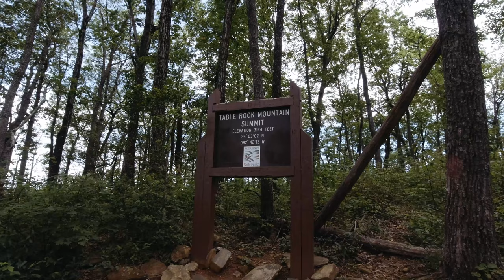DJI Osmo Action Vlog Test - Table Rock, SC Hike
It's been over a year since DJI released their first action camera to compete with the GoPro Hero 8. In June of 2020, I went on a hike up to Table Rock in South Carolina. I had never tried using the Osmo Action for vlogging, and I wanted to give it a test. I did not use any additional accessories for the Osmo besides the frame it comes with. No external microphone, no ND filters, and no mini tripod. I shot all of the footage in 4k60 in D-Cinelike.

Since I was pretty exhausted by the end of the hike, I don't think I expressed my opinions to their fullest extent. I intend to make another video reviewing the Osmo Action at a later date. For now, here are my thoughts:

-IQ: The sensors inside MOST action cameras are pretty small. Due to this shortcoming, any ISO higher than 800 will degrade the quality of the image significantly. You can see this when we were walking in a shaded area. The picture gets grainy and soft. But, just like any other camera, if you light and expose the image correctly, the results are fantastic. There are moments the Osmo Action really shined for this video, but most of it was not up to my standards.
-Audio: The on-camera mic does it's job. It cuts out background noise away from human voice pretty well. The quality that comes out isn't great. The sounds of the forest flat out sound terrible in this video. Our voices aren't much better even with EQ and other sweetening added. Like I said though, it gets the job done, and there are options to add an external microphone.
-Color: While the D-Cinelike color profile is quite versatile for post-grading, the colors and image still suffer from scenarios with super high dynamic range. I don't expect a lot from a $250 camera, but the critique is still there.
-Stabilization: Like I stated, I didn't use the typical "mini tripod" to hold the Osmo Action for this video. I grabbed it by the frame. You tell this whenever I maneuver the camera too much. However, it was still very smooth. Normally cameras really struggle handheld, and the Osmo Action handled a bouncy hike up a mountain quite well. This was to be expected
-Extras: I like the front-facing screen A LOT. It's something I miss when I vlog with my Fuji X-T3 (a big reason why my wallet aches come the mention of the X-T4). It does have a little lag, but it doesn't both me since I use it for occasional framing reference. I also love the removable lens cover. I dropped this sucker while on this hike. It cracked the screen, but didn't affect the image. If it did however, fixing this would cost maybe $20 at most. If I had done this with the GoPro 8, I would have had to SEND IT IN for repair. You can also buy fun lenses for this camera like a fisheye or macro.

Anywho, those are my brief thoughts on the Osmo Action. This vlog doesn't look as good as I would like, but that is what tests are for!

Let me know how you like the content in the comments below.

-Self Improvement-
Gaining new experiences is how we extend our lifetime. Days feel longer, and we gain more meaning. Keep growing!